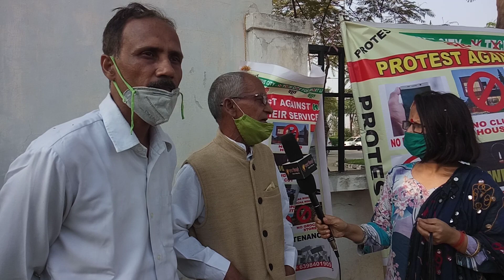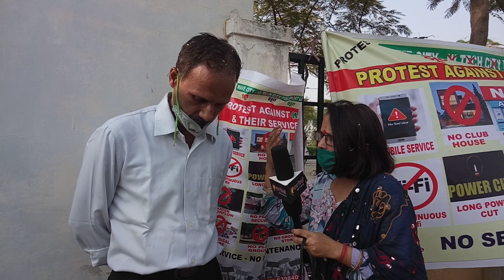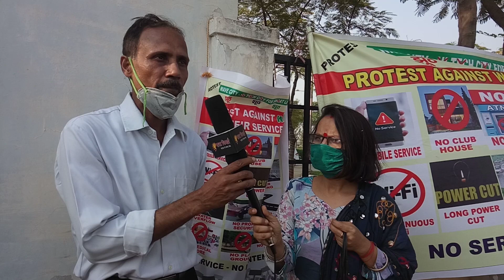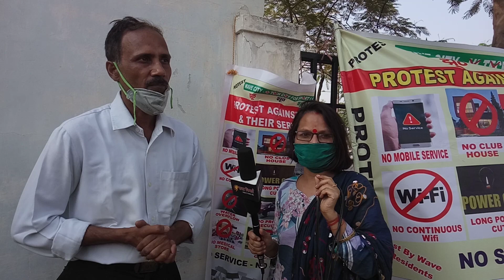Residents woes and heartless wave city management| रेसिडेंट्स की नहीं सुन रहा वेव सिटी प्रबंधन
गाजियाबाद स्थित हाईटेक वेव सिटी के सैकड़ों रेसिडेंट्स अपनी बुनियादी मांगों को लेकर आज यानी शनिवार सुबह से अनिश्चितकालीन धरने पर बैठ गए हैं। वेव सिटी गाजियाबाद के सेल्स पैवेलियन के सामने धरने पर बैठे रेसिडेंट्स ने मांग की है कि जब तक वेव सिटी के सर्वेसर्वा मनप्रीत चड्ढा उर्फ मोंटी चड्ढा सामने आकर तमाम मांगों को लेकर लिखित आश्वासन नहीं देते तब तक धरना-प्रदर्शन जारी रहेगा।

Protest against wave city,
Protest against wave city management,
Wave city residents Protest,
Manpreet chaddha,
Monti chaddha,
Residents protest in wave city,
Mobile network crisis,
Internet network crisis,
satta vimarsh,
Wave city NH 24 Ghaziabad,
Wave city ghaziabad,

सत्ता विमर्श sattavimarsh नाम ही हमारी पहचान है। हमारा मानना है कि सब कुछ सत्ता के इर्द-गिर्द तय होता है, सरकार भी और सरोकार भी। लेकिन, इस सत्ता में हमारी-आपकी भूमिका भी उतनी ही महत्वपूर्ण है जितनी सत्ता में बैठे लोगों की। इसीलिए सत्ता का विमर्श जरूरी है। सत्ता विमर्श हिन्दी माध्यम में सड़क से लेकर संसद तक सत्ता से विमर्श कर अहम समाचार और विचार sattanews आप तक पहुंचाने वाला अपनी तरह का अकेला यूट्यूब चैनल है। हमारे इस चैनल में आपको बहुत कुछ देखने, सुनने और समझने को मिलेगा। इनमें से कुछ खास पेशकश इस प्रकार से हैं...

रामराज्य का वादा था फिर ये क्या...?
P.K. की बात : समसामयिक विषयों पर बातचीत।
इसके अलावा शख्सियत, सियासी चकल्लस, चौपाल आदि...